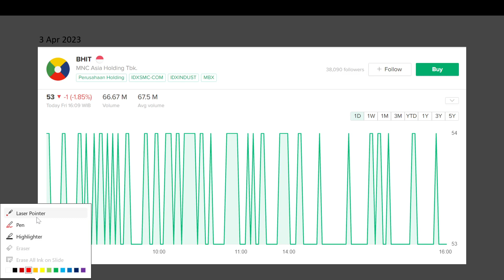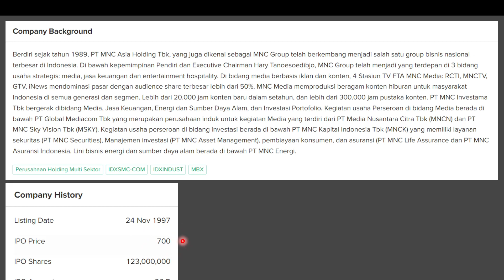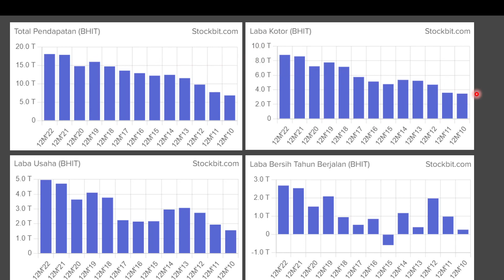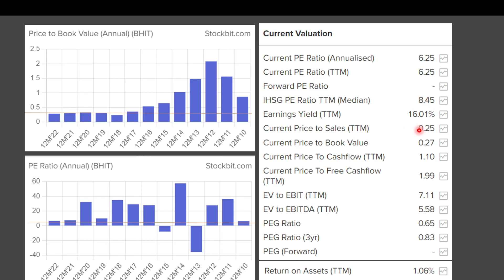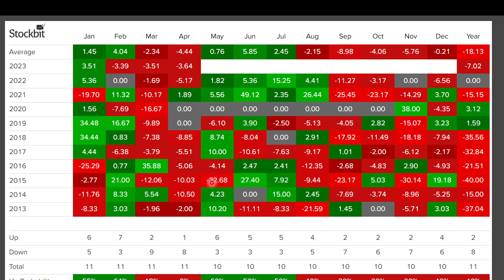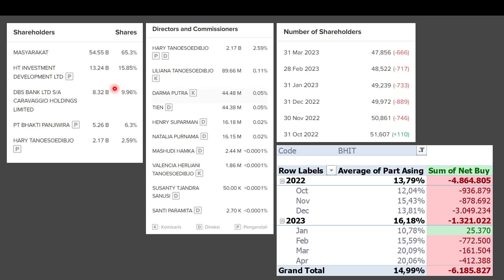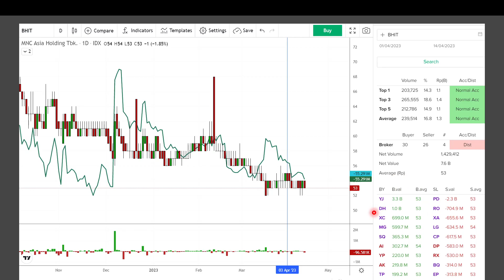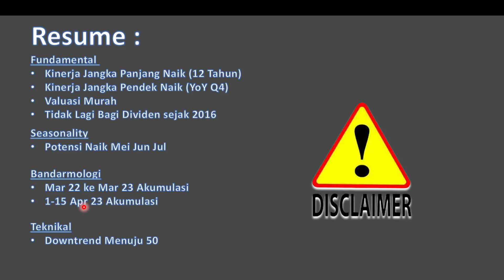Analisa Saham BHIT. Saham Grup Besar Tapi Harganya Hampir Landing di Jajaran Saham Gocap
Rekan Semua,

Pada video kali ini saya membahas analisa saham BHIT dari 4 analisa
1. Fundamental
2. Seasonality
3. Bandarmologi
4. Teknikal

Terima Kasih
Naik Level